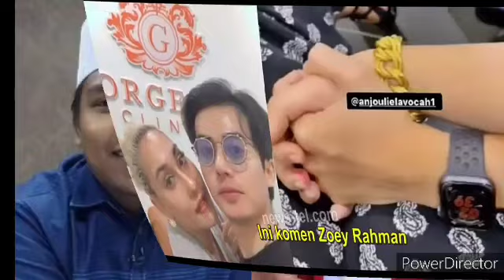Kini Viral!! Baru sahaja ditinggalkan suami, Shuhada pula buat hal dengan lelaki tidak dikenali ini?